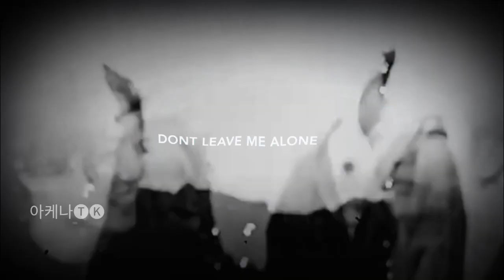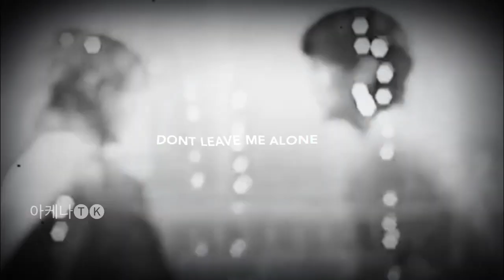taekook ✗ call me babydoll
Taekook
FMV